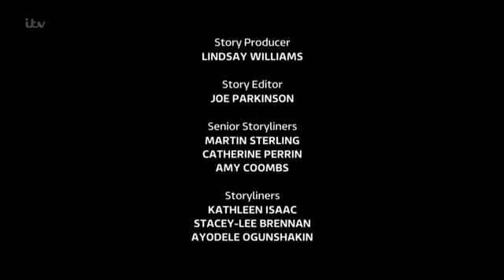Coronation.Street_2020-12-21_HDTV.x264.Prt2-SS